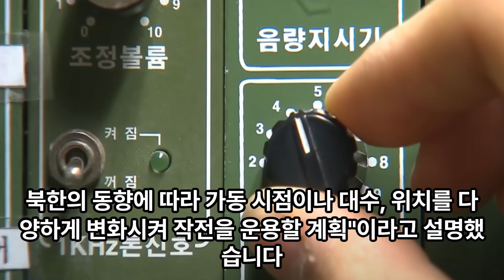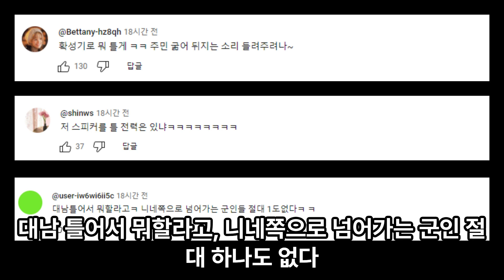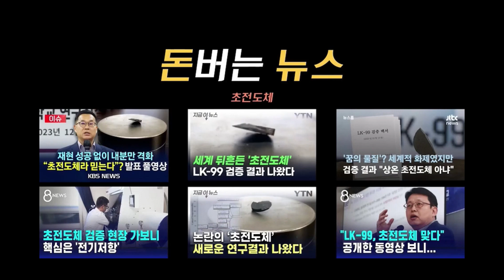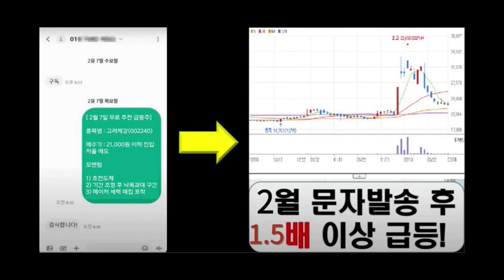군, 고정형 확성기 설치 끝…북한도 5단 확성기 설치